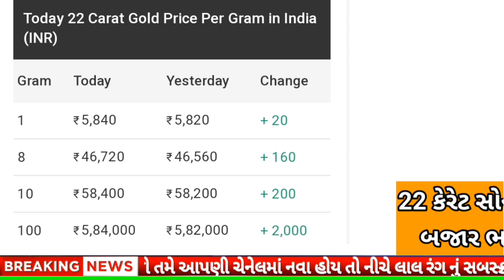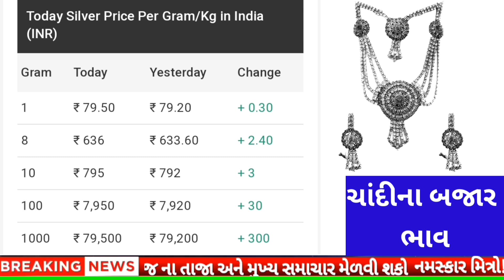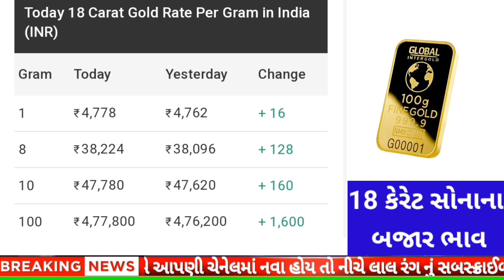સોનાના ભાવમાં હાહાકાર😱 || daily news | today gold silver rate |27/12/2023 |sonana bhav